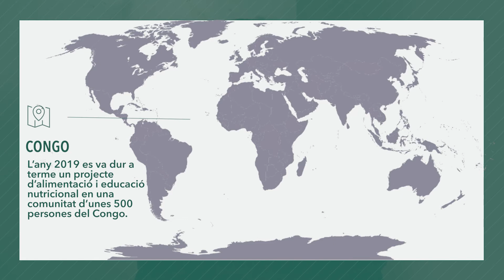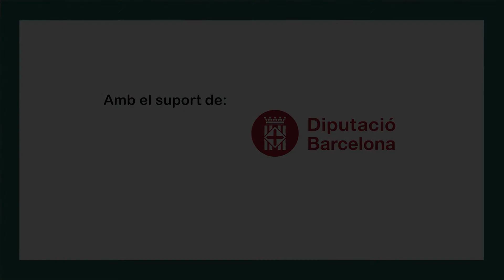Descobreix la cooperació a la ciutat: Creu Roja Cerdanyola-Ripollet-Montcada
Creu Roja Cerdanyola-Ripollet-Montcada treballen els objectius de desenvolupament sostenible, entre aquests la fam zero amb un projecte d'alimentació al Congo
Creu Roja Cerdanyola-Ripollet-Montcada forma part del Consell Municipal de Solidaritat i Cooperació

Tardor Solidària 2020 'Cooperem per la justícia global'